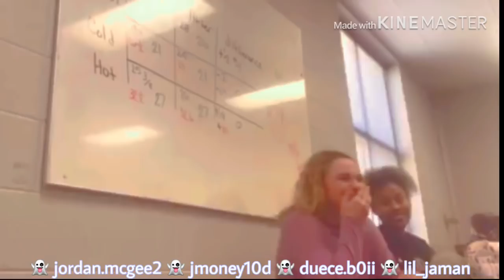First Video! J21 TV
Add the snaps!👻